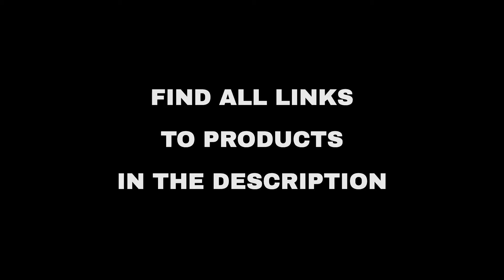Top 10 "Home and Family" deals on Amazon, today (2021-08-06)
⚠️ ATTENTION!
3. "Today" means 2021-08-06. Out of the day?

🔗 01 - Baby Tooth Box by NASHRIO - Wooden Kids...
🔗 02 - Longzon Collapsible Silicone Colanders ...
🔗 03 - Cutting Boards for Kitchen, Extra Large...
🔗 04 - LEVOIT Air Purifier for Home Large Room...
🔗 05 - Dream Color Led Lights 32.8ft RGB Rainb...
🔗 06 - Yabife Dog Clippers, USB Rechargeable C...
🔗 07 - SHW Home Office 48-Inch Computer Desk, ...
🔗 08 - Pineapple Corer, [Upgraded, Reinforced,...
🔗 09 - Cleanbear Extra Soft Wash Cloths Washcl...
🔗 10 - Bedside Lamps with USB Port - Touch Con...